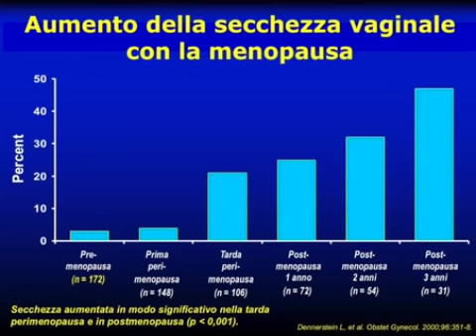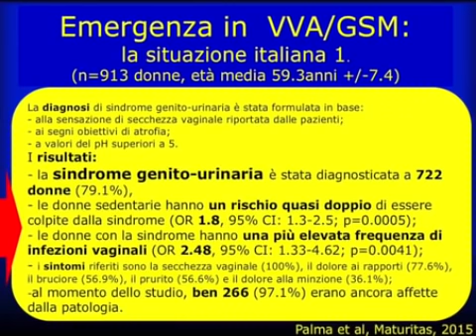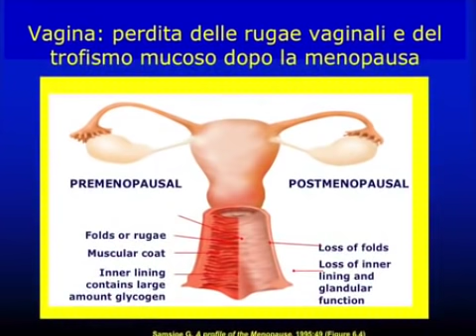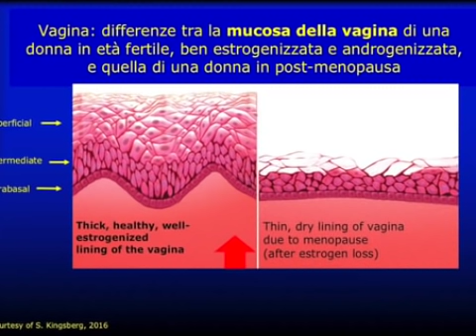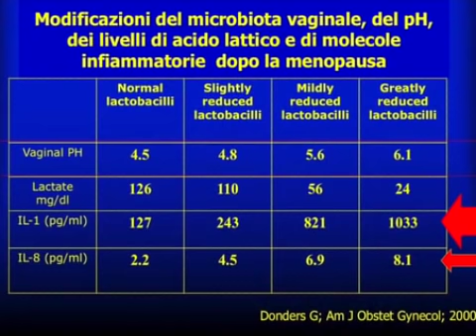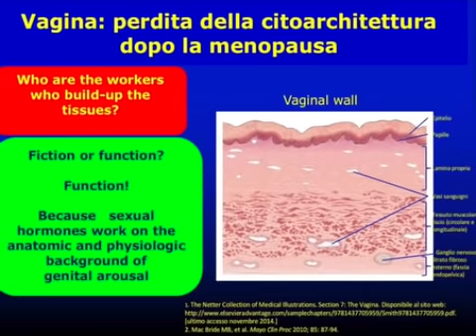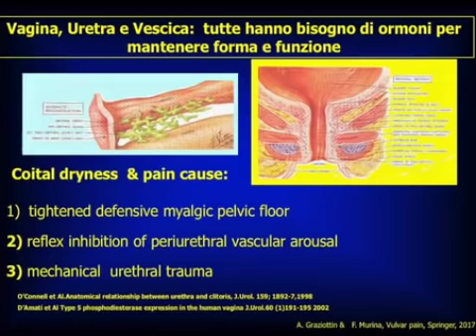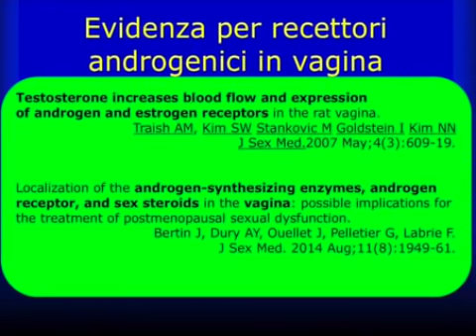Menopausa e atrofia vulvo-vaginale: un trattamento innovativo – Parte 3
Che cos'è la sindrome genito-urinaria della menopausa, da che cosa è provocata e da quali sintomi è caratterizzata. Guarda la terza parte del video della professoressa Alessandra Graziottin.